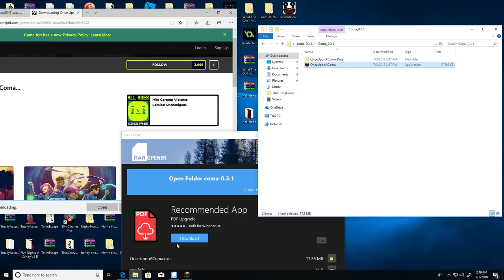ONCE UPON A COMA [Gaming Grape Plays]